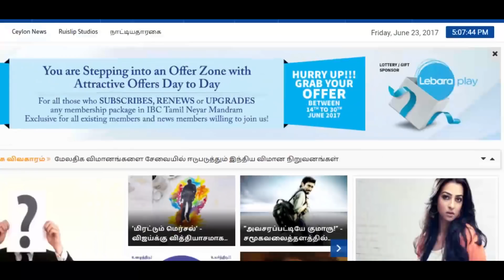RK Nagar Election Result: AIADMK & TTV Dhinakaran Supporters Fight | IBC Tamil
RK Nagar Election Result: AIADMK & TTV Dhinakaran Supporters Fight | IBC Tamil News